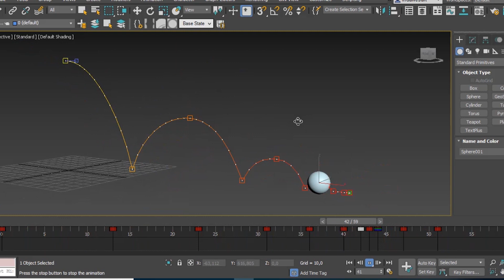NOVAS VAGAS 28 de outubro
Increva-se no link abaixo!